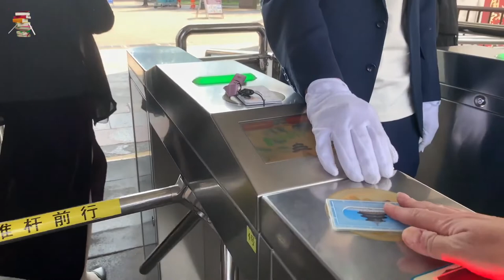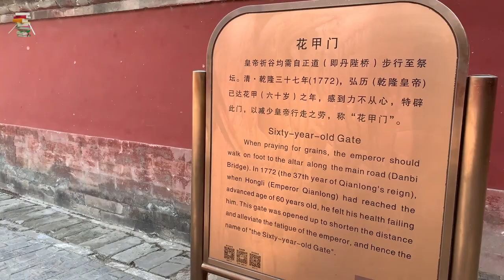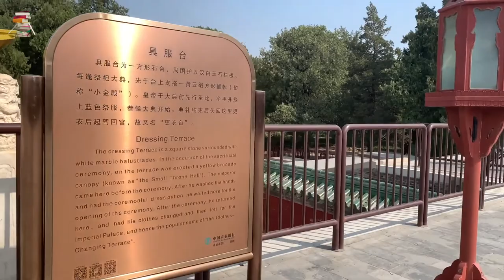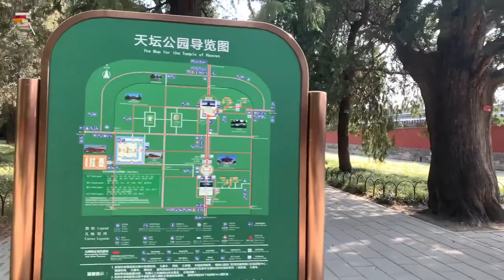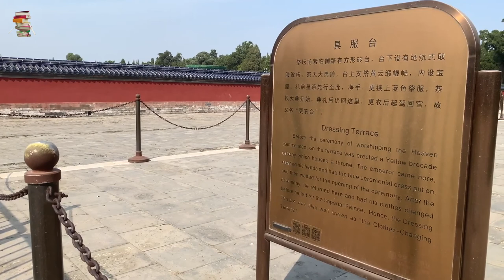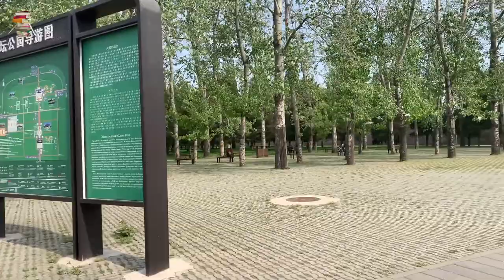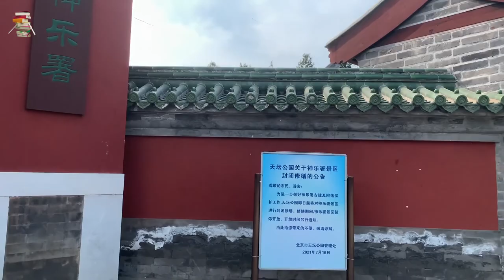166【日本】山田宗树《被嫌弃的松子的一生》嫌われ松子の一生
166【日本】山田宗树《被嫌弃的松子的一生》嫌われ松子の一生

视频录制于2022年4月20日 14：19 北京，天坛公园